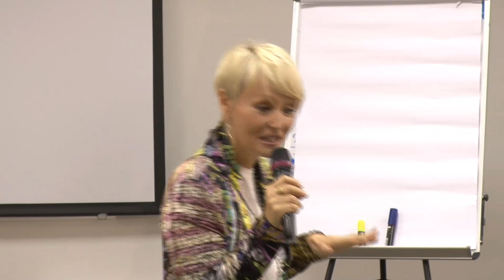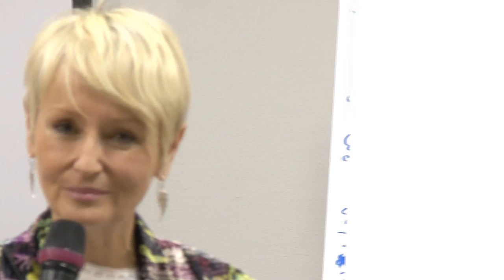Джасмухин. Екатеринбург. День 1. 25 сентября 2013г.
Джасмухин (Jasmuheen). Екатеринбург. День 1. 25 сентября 2013г. Праническое питание, питание солнечным светом. Джасмухин излучает столько света, любви и тепла, она так красива и гармонична. Просто посмотрев на ее фото, в эти прекрасные, сияющие глаза, сразу чувствуешь такую благодать! Побольше бы таких людей! Купаясь в их энергии перестаешь думать о еде, быстрее меняешься, преображаешься и вскоре сам начинаешь излучать... ...побольше бы таких людей... (Валентина).